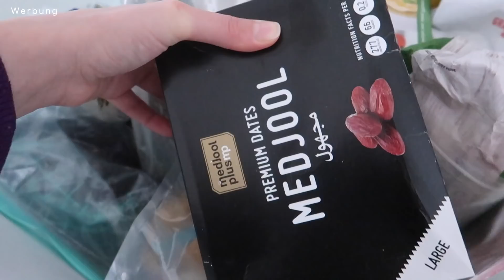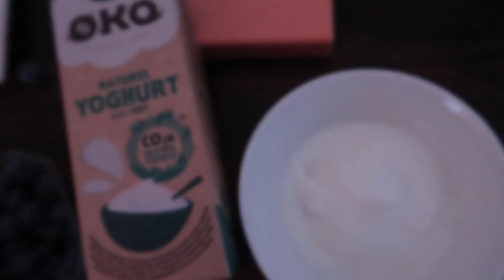FOOD DIARY – ABNEHMEN | BALD AM ZIEL?? | TIPPS ZUM ABNEHMEN | BARBARELLASLIFE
Spare jetzt 75% auf den 6-Monats-Plan
Code: Barbara
(Der Code kann nur über den obigen Link eingelöst werden)

10% Code Sunday Natural: BARBARAPORRIDGE10

Just Spices: Bekomme das OAT-MEAL SPICE KOSTENLOS zu deiner Bestellung ab 20€!

Spar' 10% auf dein Hövding Fahrrad-Airbag mit dem Code: Barbara10

Proteinpulver Foodspring*
Plastikbecher, ähnlich*
Kochbuch Falastin (Palästina)*

Für dieses Video erfolgte eine Kooperation mit Lykon.
Die individuellen Ernährungspläne & das Abnehmprogramm werden über meine eigene Website vertrieben.
Das E-Book 'Barbarella's Kitchen' ist von mir selbst entworfen und die Vorstellung erfolgt somit ohne zusätzliche Bezahlung/Kooperation.
Alle anderen im Video gezeigten Produkte habe ich selbst gekauft.
Alle Amazon-Links sind von mir freiwillig eingefügte Affialiate-Links. Wenn ihr Artikel über diese Links bestellt, werde ich am Verkauf prozentual beteiligt, ohne dass ihr mehr für die Artikel bezahlt.